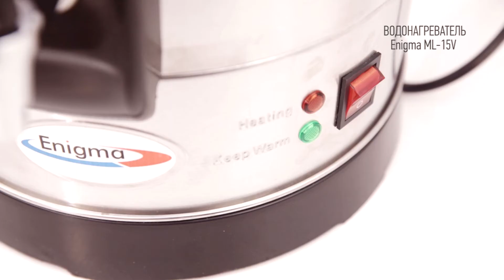Водонагреватель-кипятильник ENIGMA ML-15V. Распаковка и обзор.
Кипятильник заливного типа (автономный) изготовлен из нержавеющей стали. Объём - 20л. Водонагреватель оснащён краном из нержавеющей стали для розлива, терморегулятором, сигнальными индикаторами нагрева и поддержания в горячем состоянии, шкалой уровня воды, выключателем «вкл./выкл.». Цельный корпус имеет двойные стенки: внутренняя - из нержавеющей стали 304, внешняя - из нержавеющей стали 201. Благодаря двойным стенкам внешняя поверхность аппарата не разогревается до обжигающей температуры.

Код 148236
На сайте:

Хотите купить оборудование и многое другое?

BusinessRussia 0+